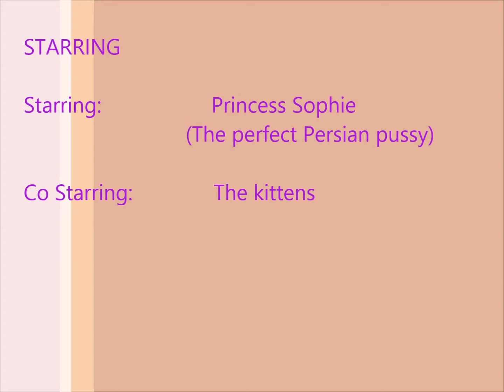Sophie with her first litter (Video 4) March 16, 2014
Fourth Video in the series on Sophie's first litter. Princess Sophie, Colourpoint Persian Princess. Follow the kittens from birth to re-homing.